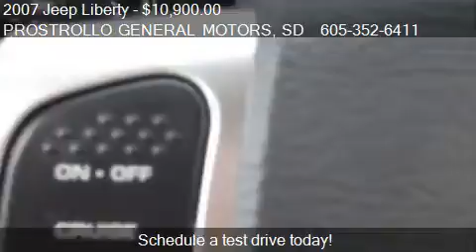2007 Jeep Liberty LIMITED - for sale in Huron, SD 57350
PROSTROLLO GENERAL MOTORS
500 4th St NE
in Huron, SD 57350

Come test drive this 2007 Jeep Liberty LIMITED for sale in Huron, SD.